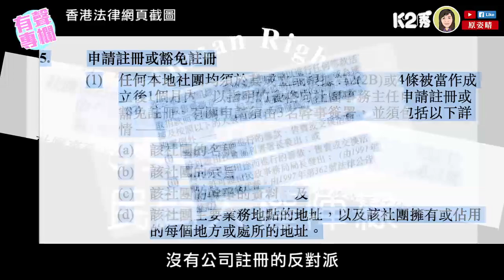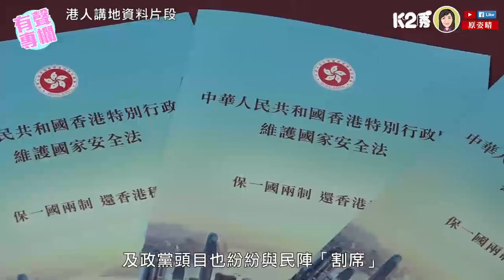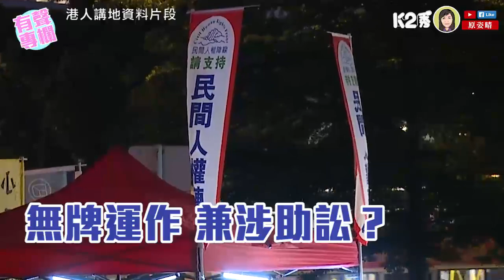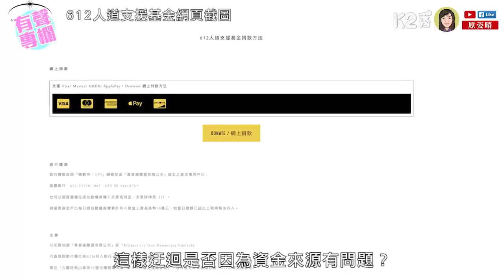【K2秀】原姿晴：搞民主 專業啲得唔得？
//高舉「民主」大旗嘅民陣，同所謂「民間法援」嘅「612基金」原來都係無牌運作！令人不禁問一句：專業啲得唔得？//